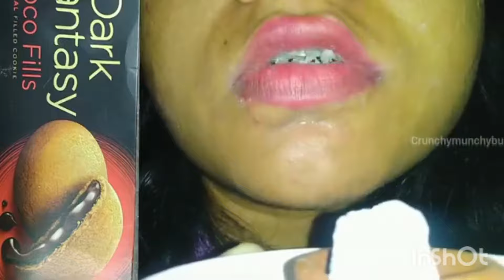REQUESTED bricks Claypots Nakumat Multani mitti With Creamy Paste Crunch Compilation 🍯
Channel ❤